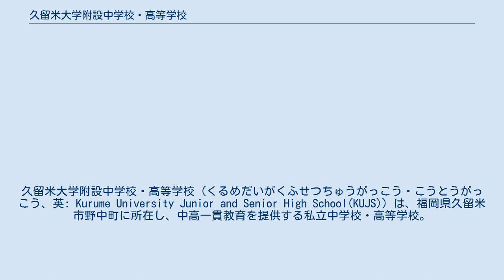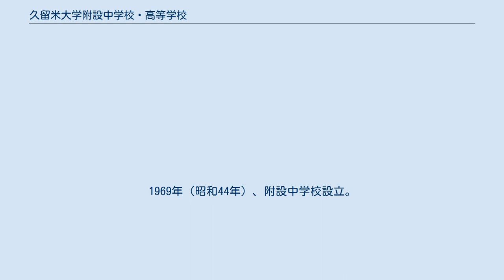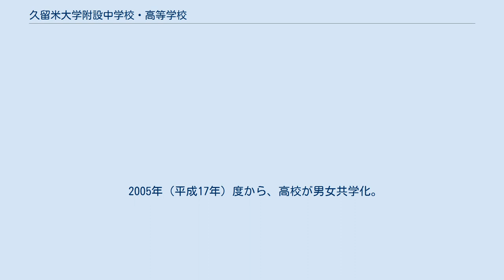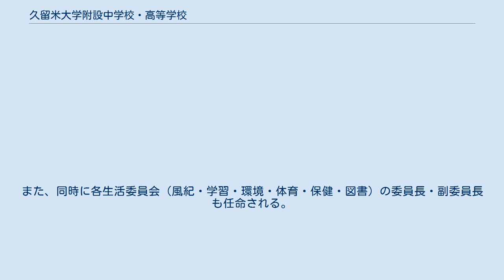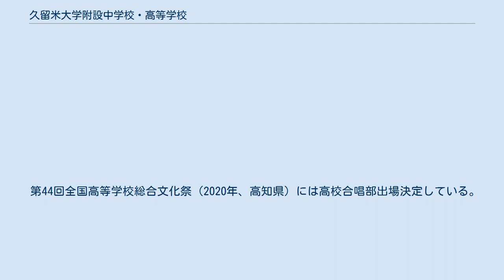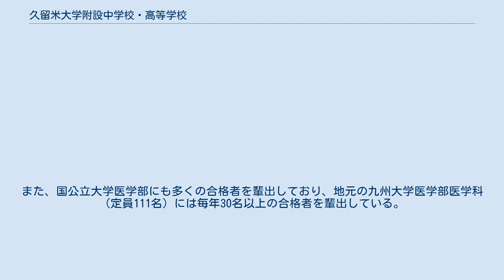久留米大学附設中学校・高等学校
日本の男子高等学校_(廃止)
日本の男子中学校_(廃止)
久留米大学附設中学校・高等学校（くるめだいがくふせつちゅうがっこう・こうとうがっこう、英: Kurume University Junior and Senior High School(KUJS)）は、福岡県久留米市野中町に所在し、中高一貫教育を提供する私立中学校・高等学校。
 高等学校においては、中学校から入学した生徒と高等学校から入学した生徒との間では第2学年で混合したクラスを編成する併設混合型中高一貫校。
 略称は久留米大附設、あるいは単に附設。
似ている「附属」の場合同じ久留米市内の「福岡教育大学附属久留米中学校」を指すことになる。
 旧制・私立九州医学専門学校が学制改革に伴い新制・久留米大学となる中で1950年（昭和25年）、久留米大学商学部構内に創立。
旧制・私立九州医学専門学校も元々は久留米市の官民挙げての設立であり、研究・教育のノウハウを活かして設立された。
創立にあたり久留米大学初代学長兼第3代理事長小野寺直助は、 「久留米大学に進学する性格の学校ではなく、また男子校である必要性」、 「心身の鍛練のため、文武両道の必要性」、 「受験にとらわれずに純粋に学問を探究し、志望校に合格できるだけの力をつける必要性」、 「教師、校長の人材の必要性」 を唱え、九州大学医学部教授板垣政参（旧制盛岡中学で一年先輩、京都帝国大学福岡医科大学（九州大学医学部の前身）で同僚）を初代校長として招聘、旧制中学教育の良い面を継承し、戦後復興と平和に貢献できる人材の育成を目指した。
その希求は校歌の歌詞にも謳われている（作詞は草創期に国語教諭の大石亀次郎）。
 また、九州医学専門学校創立に寄与した石橋正二郎（ブリヂストン創業者）が財団法人石橋財団を通じて移転用地買収資金を寄付し、1968年（昭和43年）、現在の野中町に移転。
1969年（昭和44年）、附設中学校設立。
中高一貫校となる。
 「附設」という呼称は、設立の際に大学の下位に属する「附属」ではなく大学の学部と同列に位置付けるという方針による。
実際に久留米大学への内部推薦制度などはなく、進学者も少ない。
 学校から東側には高良山が見える。
クルメツツジの咲く頃には遠足で訪れたり、クラブ活動で走って登ったりもする。
北側には筑後川流域の筑後川の戦いの舞台が見える。
 かつては浪人生に学習指導を行うために補習科を設置していたが、現在は廃止されている。
 2005年（平成17年）度から、高校が男女共学化。
2013年（平成25年）度から中学も男女共学になった。
男子には「扶桑学寮」（中学：168名、高校：192名）が校内に設置されている。
 2011年（平成23年）、九州新幹線の鹿児島ルート全通開通により、熊本方面からも通いやすくなった。
 共学化後も男子校の特色の名残がある。
高校文化祭の名称は「男く祭（おとこくさい）」である。
生徒達のみで作られる文化祭として有名。
なお、「男く祭」の名称は久留米の方言で標準語の終助詞・間投詞の「さ」を「さい」「くさい」あるいは「くさ」ということからきており、「（俺達は）男だ！」位の意味であるが、もちろん「男臭い」にもかけてある。
なお、元々は久留米大学の学園祭「あのく祭」（あのくさい、標準語で「あのね」位の意味）からきている。
 1学年は中学160名（4クラス）、高校200名（5クラス）であり、高校入試で40名（1クラス）を募集している。
創立以来ずっと男子のみの募集だったが、高校は2005年度から、中学は2013年度から女子（ただし自宅から通学が条件）を受け入れるようになった。
2005年度の高校共学化の際は、一部のOB、教員、生徒会などからかなりの反対意見があったものの、高校からの入学者の学力水準を維持することとなり、さらに2013年度の中学共学化により高校での運営形態が中学でも実現できる中高一貫教育となった。
「扶桑学寮」（寄宿舎を参照）という男子寮を校内に設けており、男子は九州全域をはじめ、日本全国からの入学者がいる。
 中3で卒業論文製作に取り組み、夏休みまでに完成させる。
完成した作品は校内で部門ごとに審査し、表彰式や作品展などを開催している。
全国学芸サイエンスコンクール（旺文社）や日本学生科学賞（読売新聞社）などに応募することもでき、例年数々の入賞を果たして...